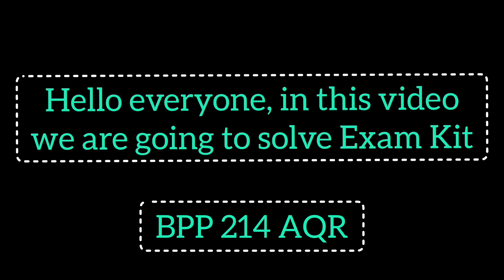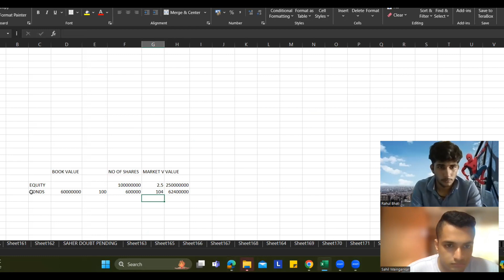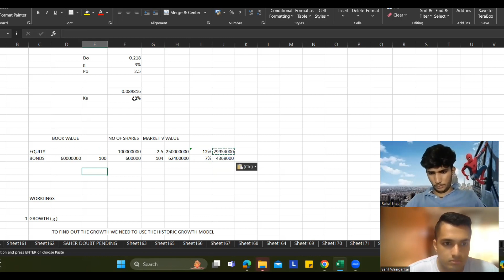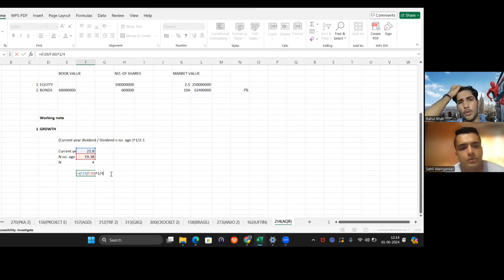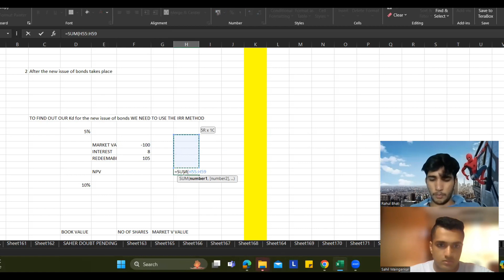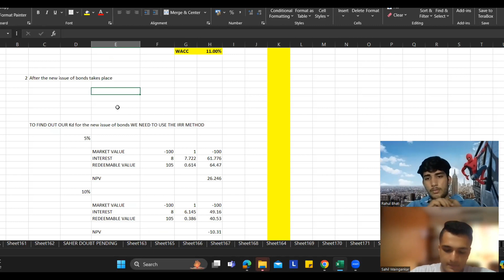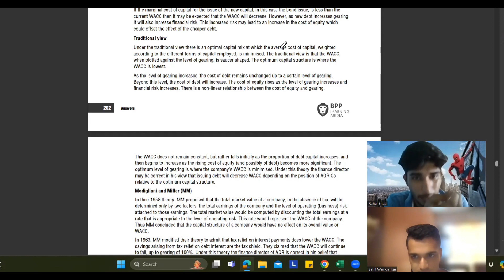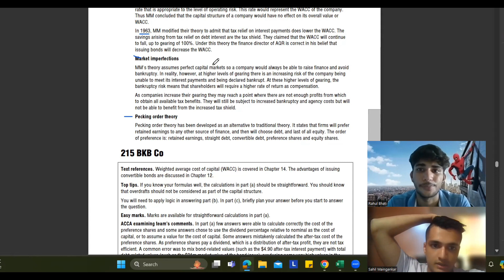BPP EXAM Kit FM: 214 AQR Co / Study with us /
This video contains detailed solving of  BPP EXAM Kit FM: 214 AQR Co / Study with us